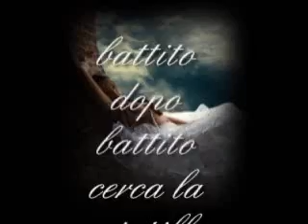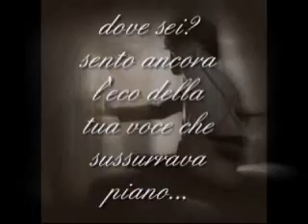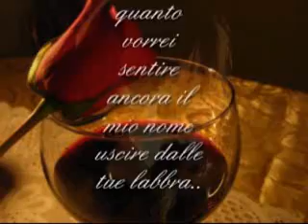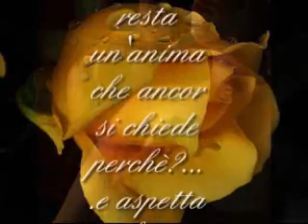cercandoti...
una mia poesia